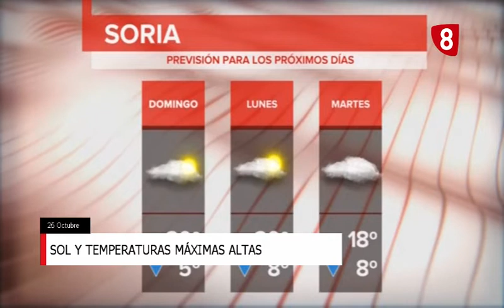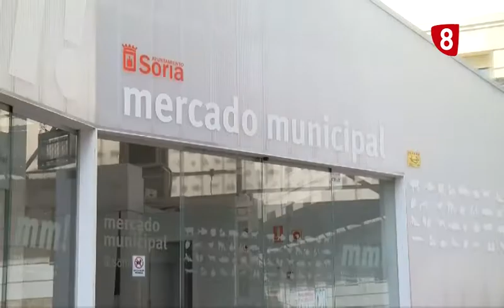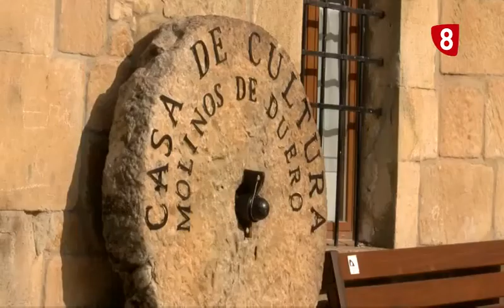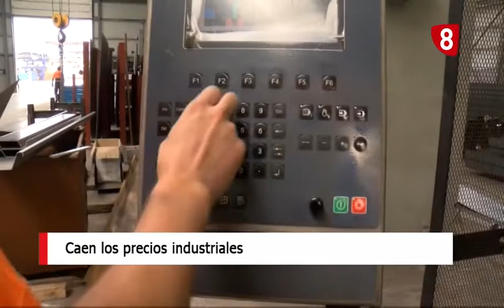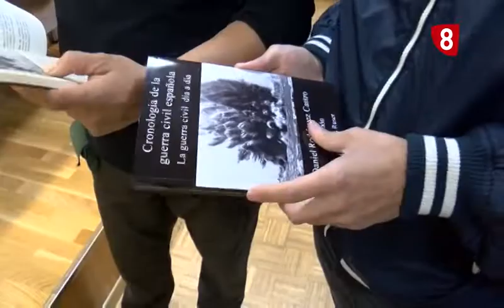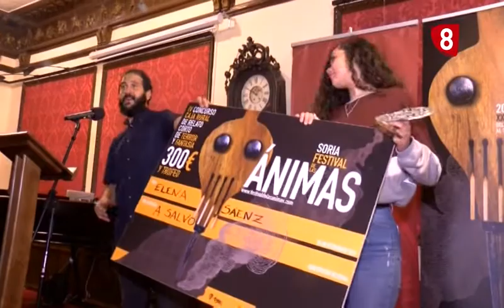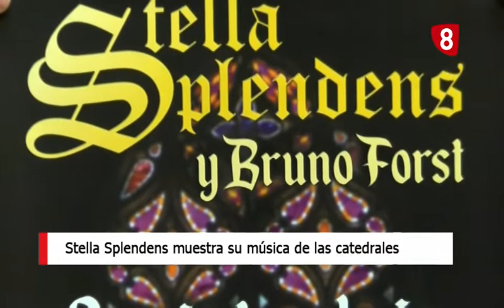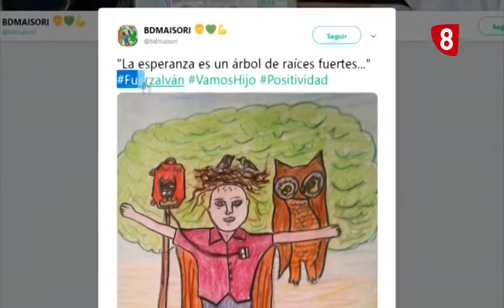Noticias 14:00 h. Viernes, 25 de octubre de 2019. La 8 Soria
Toda la información local y provincial con Iván Juárez